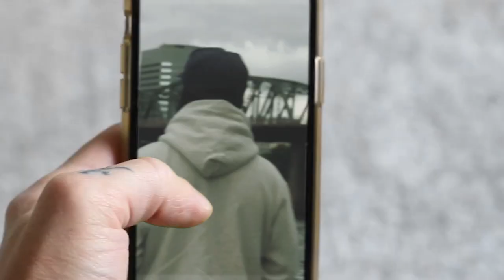Fox & Tiger | ERROR (feat. Wordsplayed)